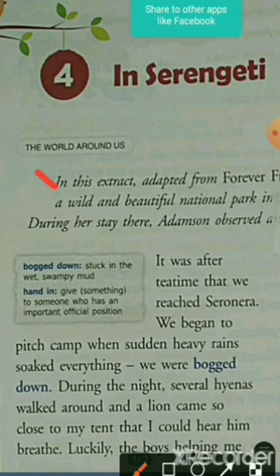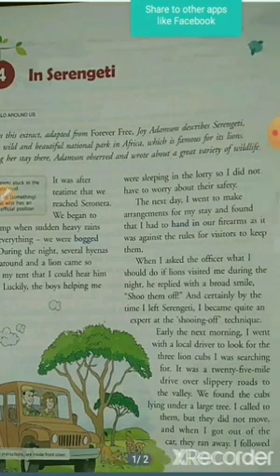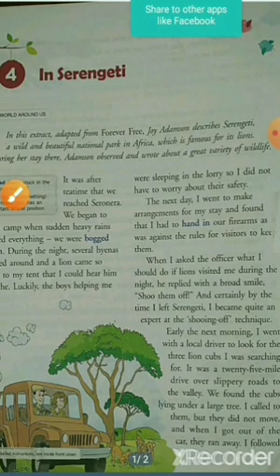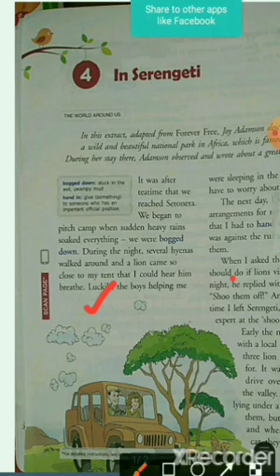C5- English II video explanation 😊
Chapter 5 for grade 5 Serengeti